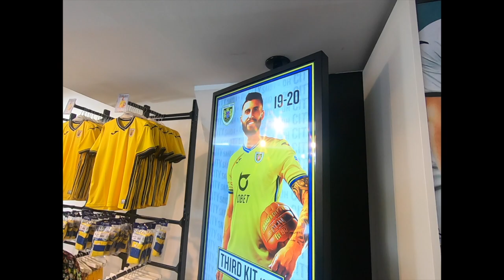Swansea City Liberty Stadium - Journey From USA To Wales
World Soccer Talk founder and publisher Christopher Harris went on a journey with his wife from Florida to Wales to attend the Swansea City match against Nottingham Forest in September, 2019. Here's a glimpse at what the adventure was like.